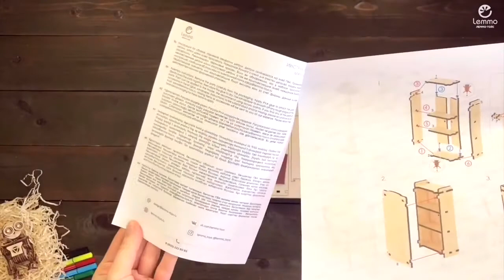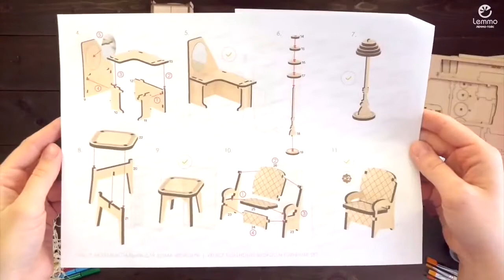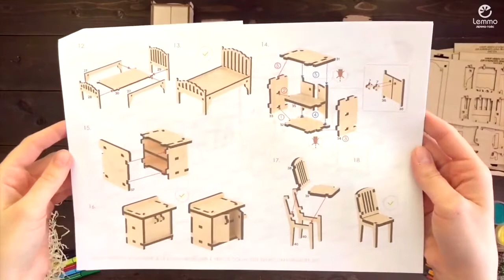Видеоинструкция по сборке Мебели для Дома Венеция "Спальня" от Lemmo